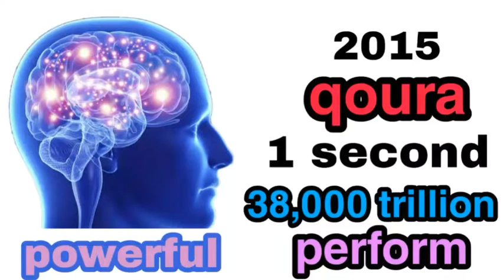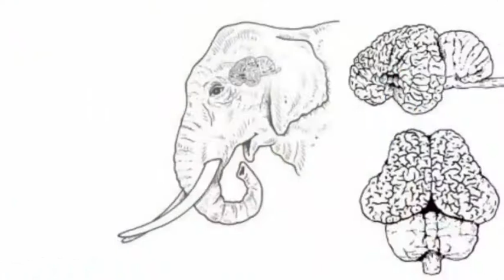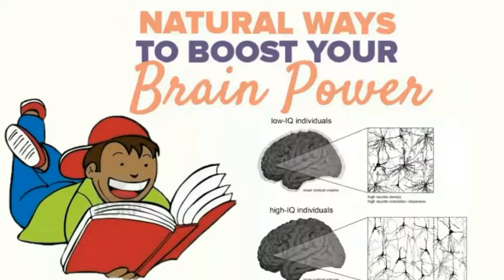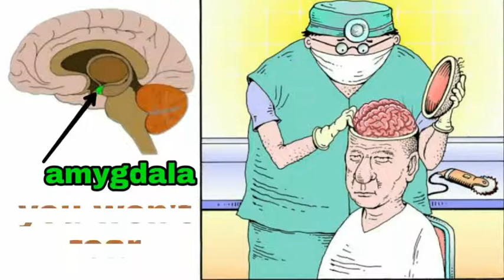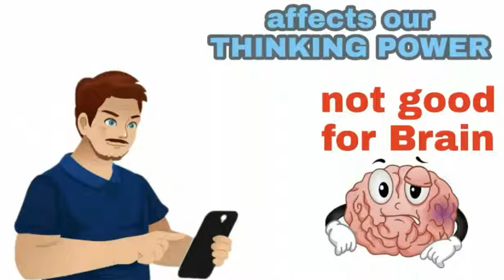Brain Facts in Hindi: top 10 रोचक तथ्य| दिमाग amazing facts| Brain Fact | How Brian Works In Hindi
dimaag manushya ka sabke power powerful weapon hai, usse jude huye top 10 facts niche hain.

• ek insaani dimaag itna powerful hota hai k isse electricity bulb ko jalaaya ja sakta hai.

• insaan ka dimaag sabhi jaamwaro k comparison me jyada bada hota hai.

• ek ausat insaan ek din me bakreebn 70,000 se bhi jyada baate sochta hai.

• kuch prakriyaae'n apki dimaagi shamta bhi bda skti hain.

• hmaara dimaag 40 saal ki age tak grow hota hai.

to ye the hmaare dimaag se jude huye top 10 facts.

this video provided:
• brain power,
• brain facts,
• brain facts in hindi,
• power of mind in hindi,
• human brain fact,
• human brain facts in hindi,
• fact about our brain,
• brain fact hindi,
• fact about human brain in hindi,
• fact about brain in hindi